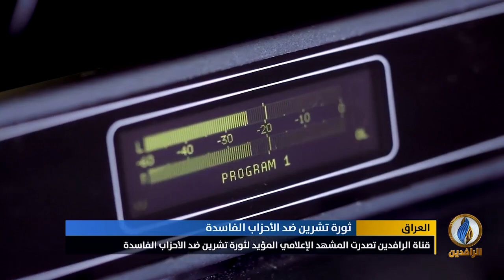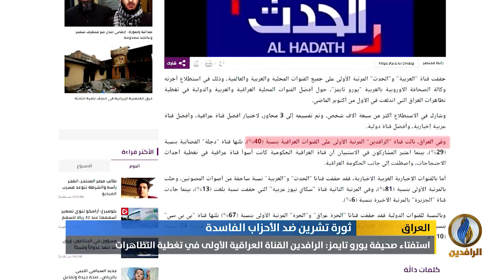تقرير إخباري.. تزوير صفحات تحمل اسم قناة_الرافدين بهدف تشويه دور القناة وتوجهها الوطني